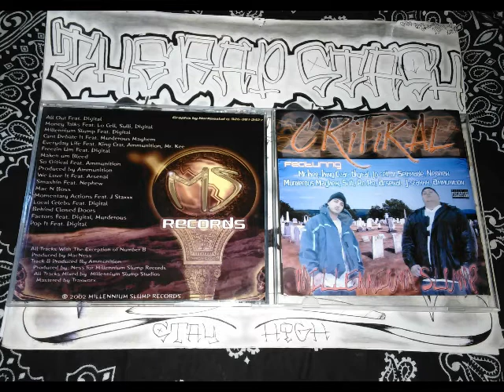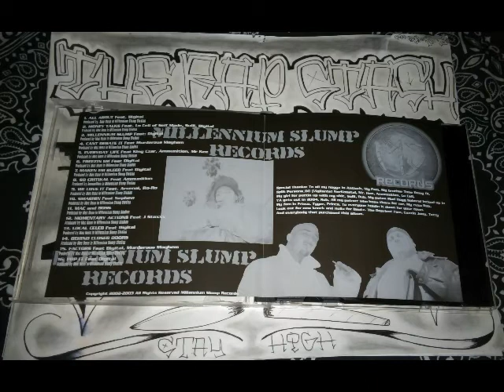Millennium Slump By Critikal Ft Digital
Millennium Slump Records Presents
Millennium Slump By Critikal
925 Antioch California Rap Album (2002)